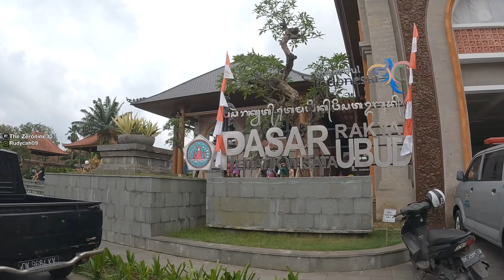SITUASI PASAR SENI UBUD PASCA KEBAKARAN !! MACET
Ubud makin rame & macet parah, jujur bagi saya pribadi situasi Ubud saat ini udah kurang menyenangkan.
karena kondiai lalu lintas yg semakin parah macetnya.
saran bagi teman² yg mau berlobur di Ubud, mending renthal motor aja.

sedangkan di pasar seni Ubud pasca kebakaran masih tetap ramai.

SITUASI PASAR SENI UBUD PASCA KEBAKARAN !! MACET | @TheZeronine30